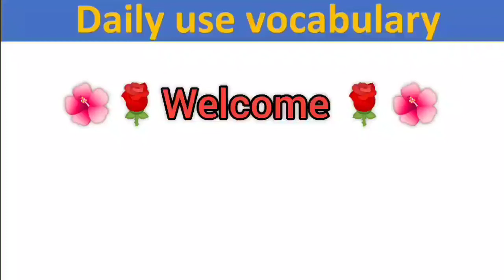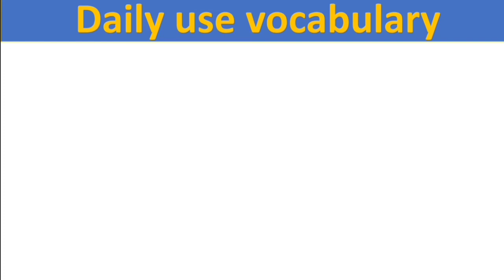रोज बोले जाने वाले English Words | daily use english words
vocabulary | vocabulary list | vocabulary excercise | vocabulary advanced | daily vocabulary class

in this video, you will learn of new words which will help you in daily life and also will help in competitive exams,